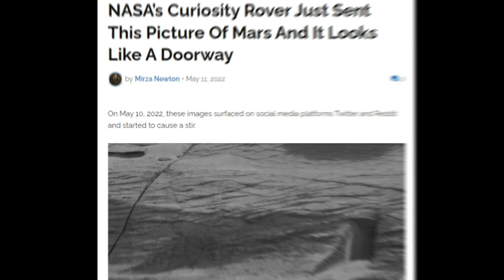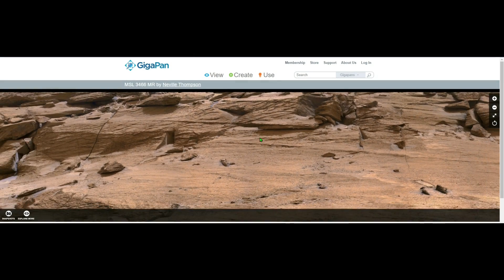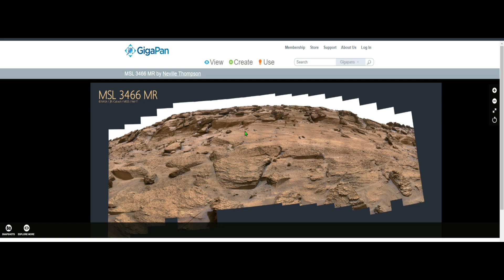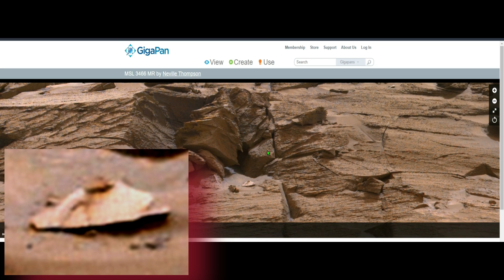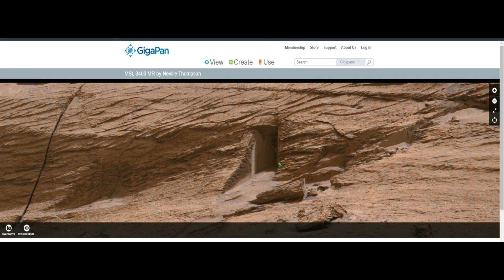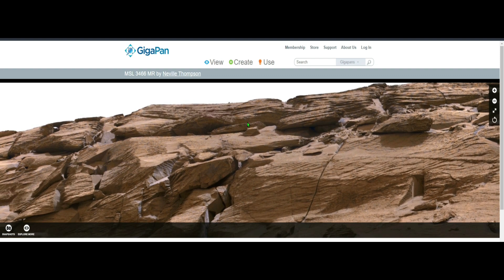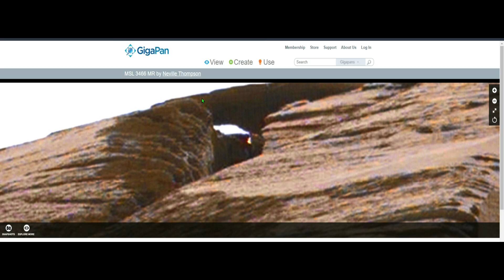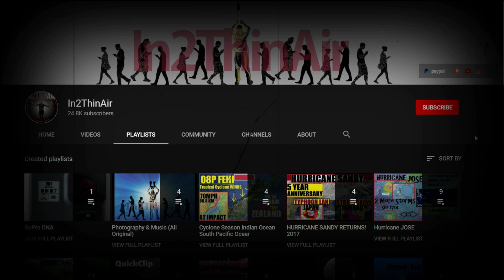STRUCTURES On MARS! NEW Curiosity Rover IMAGE Discoveries!